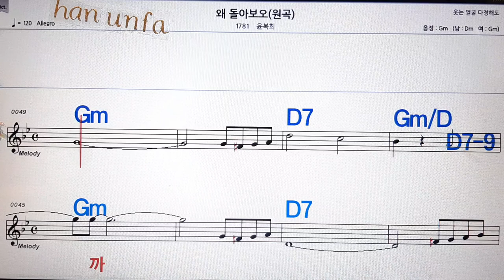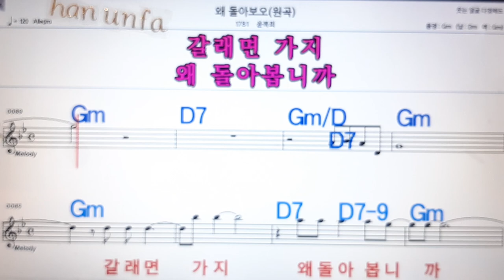왜 돌아보오/윤복희💋노래방, 통기타 , 코드 큰악보, 가라오케, 반주💖Karaoke, Sheet Music, Chord, MR